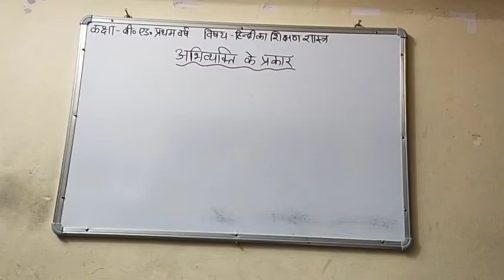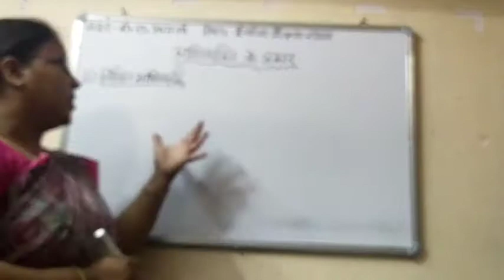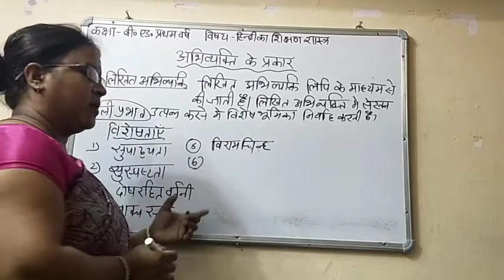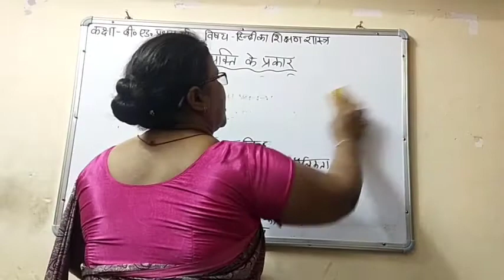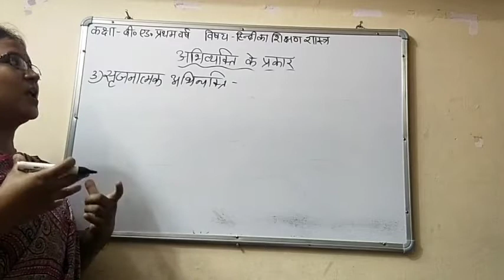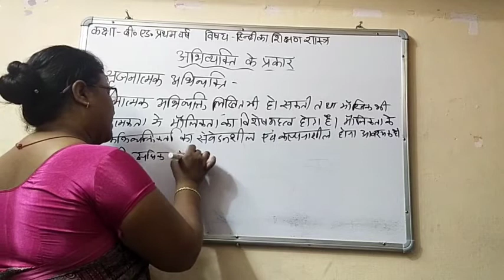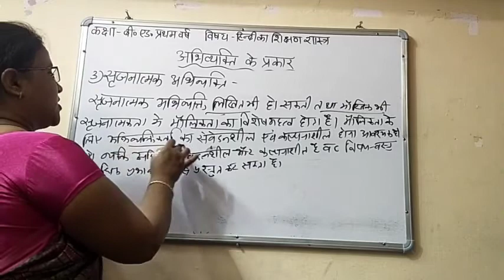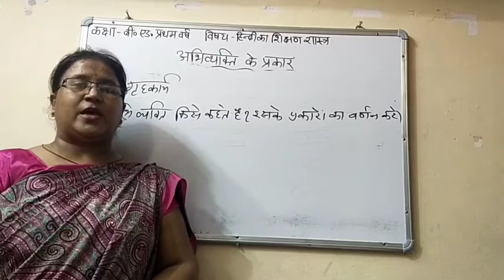अभिव्यक्ति के प्रकार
नीलम मोची
बी.एड.प्रथम वर्ष
हिन्दी का शिक्षण शास्त्र